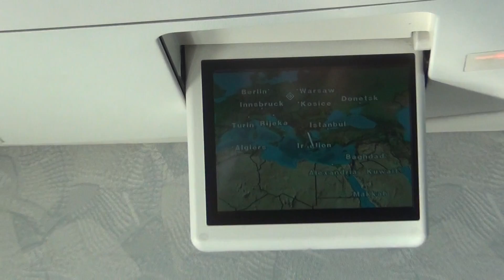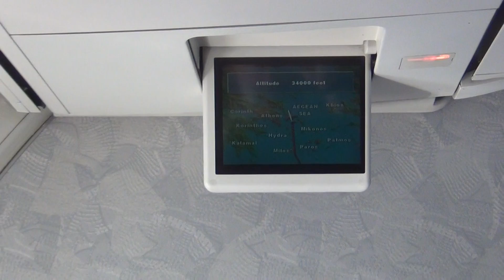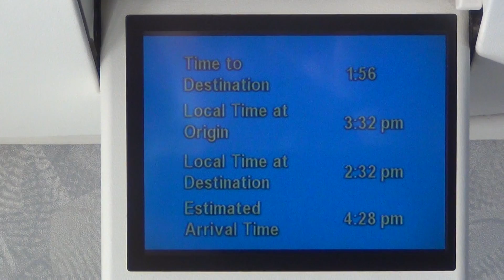W samolocie z Heraklionu do Pyrzowic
Boeing 737-800, OK TVE Travel Service, lot z Heraklionu na Krecie do Pyrzowic, 11 września 2013
Boeing 737-800, OK TVE Travel Service, flight Heraklion, Crete - Pyrzowice, September 11, 2013